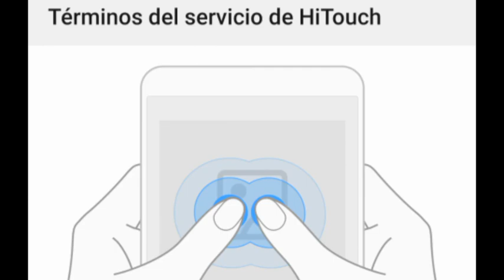E. T. Gameplay